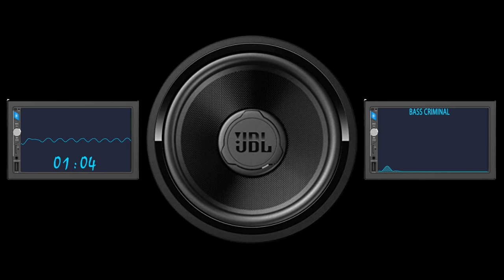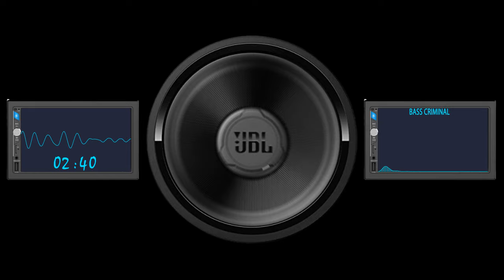EXTREME LOW BASS TEST 58HZ 8865WATT JBL BASS ONLY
BASS TEST
EXTREME BASS
DUBSTEP BASS
RAP BASS
ULTRA BASS
BASS
ULTIMATE BASS
BASS BOOSTED